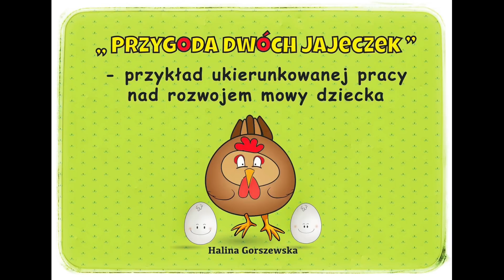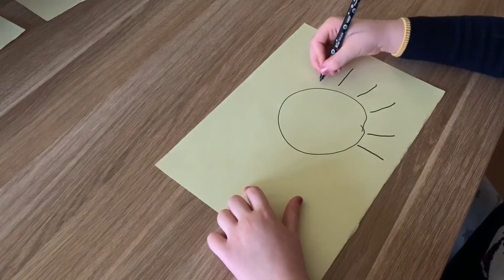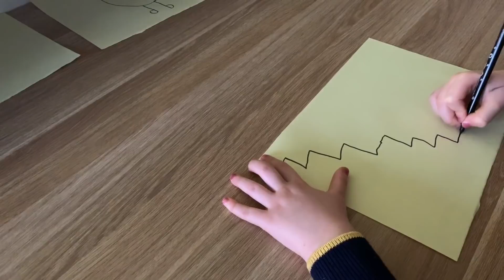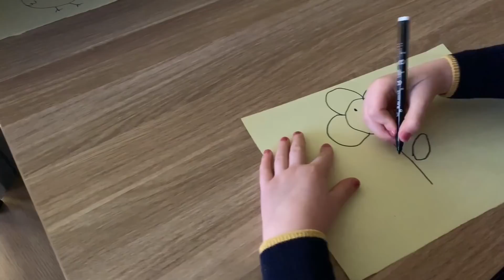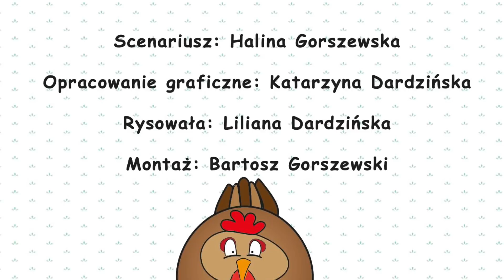Przygoda dwóch jajeczek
Film interaktywny.
"Opowiadanie „ Przygoda dwóch jajeczek” ma zachęcić dziecko do rysowania prostych obrazków
i formułowania swobodnych, żywych, emocjonalnie zabarwionych wypowiedzi.

Spontanicznie wypowiedziany przez dziecko tekst, często wzbogacony mimiką i gestem,
jest przejawem jego wewnętrznego świata.

Obserwujmy więc dziecko i bawmy się wspólnie.
Życzę miłej zabawy!"
Tekst: Halina Gorszewska
Oprawa graficzna: Katarzyna Dardzińska